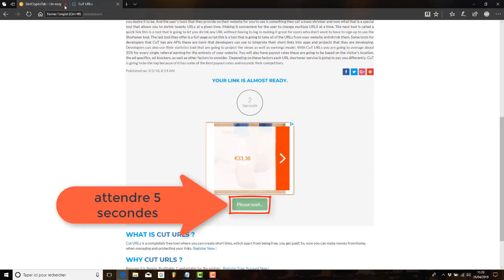Cymatics Element Arps for Serum Vol 2 [Free Download]